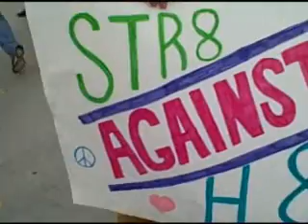Large crowd gathers downtown for Prop 8 protest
A series of protests against the passage of California's Proposition 8, banning same sex marriage, took place across the country on Saturday. KXLY4's Tania Dall has more.